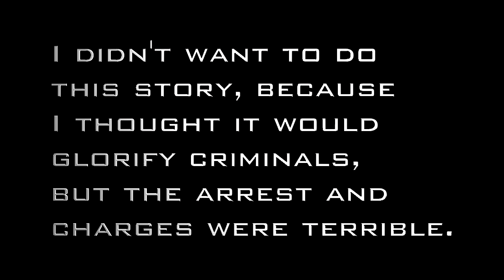Hot Prisoner Mug Shot Goes Viral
Bad boy Jeremy Meeks is a wanted man, and not just by his local police department.

Meeks, 30, was arrested on Wednesday in Stockton, California, on gun charges along with three other men.

Since Meeks' mug shot became public, it has gotten a lot of attention.

Comments like "Wow being that fine is already a crime" and "OMG yummy pretty bad boy" were posted to FOX40's website and the Stockton Police Department Facebook page.

As of Thursday afternoon, more than 26,500 people have liked his mug shot on Facebook and more the 6,100 comments have been left underneath Meeks' photo.

Someone has even set up a Facebook fan page for Meeks.

According to TMZ, Meeks is currently being held on $900,000 bond for illegally possessing firearms and ammo, carrying a loaded firearm in public, and criminal street gang activity.